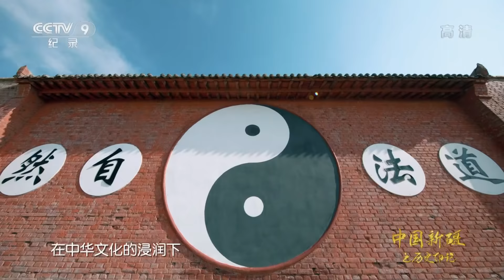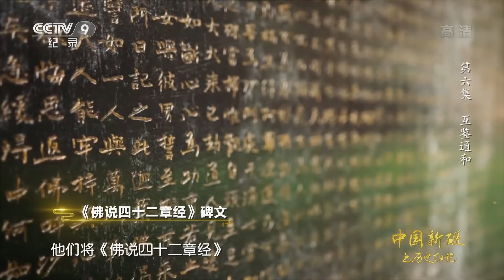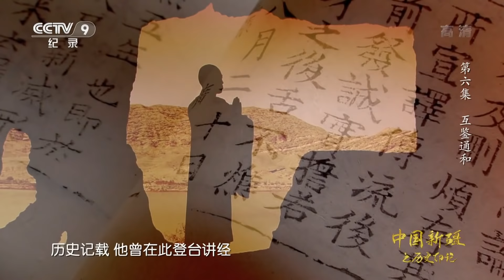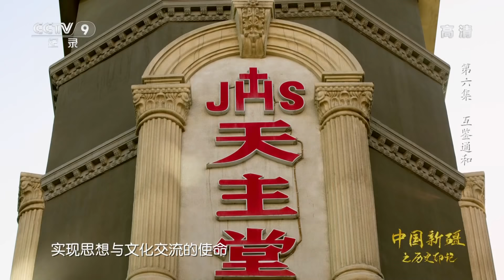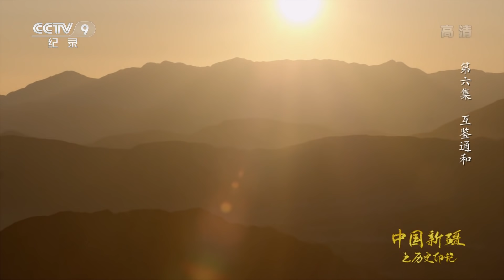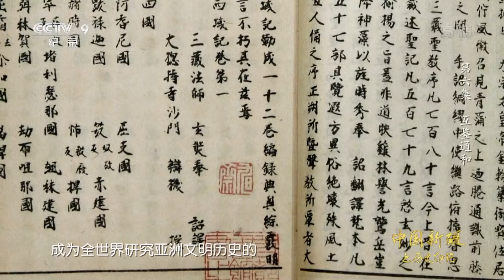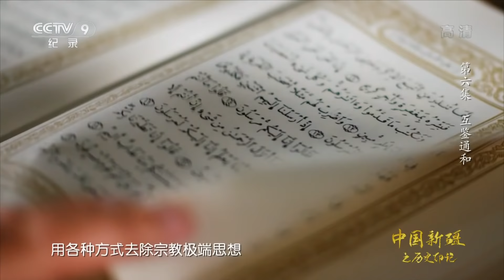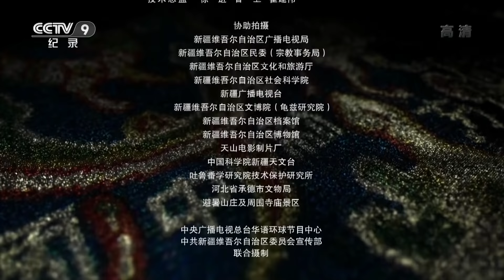《中国新疆之历史印记》第六集 互鉴通和【CCTV纪录】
本期内容：古丝绸之路上，数千年间，各种宗教东来西往，它们在中国的新疆交汇融合，吐鲁番一处小小的村落里至今保存着佛教、伊斯兰教、萨满教、祆教等多种宗教遗迹，今天的新疆地区，许多独特的生活习俗、建筑遗存、经文典籍都诉说着包括伊斯兰教在内的新疆各种宗教，在中华文化的浸润下，彼此互鉴，彼此融合，与所在社会不断相适应的历史。

■□节目简介■□
该片以历史、民族、宗教、文化四个维度，用考古成果和视听语言梳理新疆地区在中华文明大视野下的历史脉络。